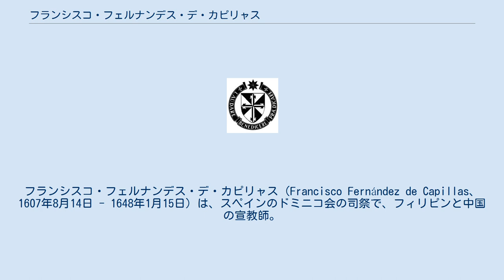フランシスコ・フェルナンデス・デ・カピリャス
フランシスコ・フェルナンデス・デ・カピリャス（Francisco Fernández de Capillas、1607年8月14日 - 1648年1月15日）は、スペインのドミニコ会の司祭で、フィリピンと中国の宣教師。
中国最初のキリスト教殉教者で、2000年10月1日に中国百二十聖人のひとりとして列聖された。
 （Pedrosa (2006) pp.146-147 による） カピリャスはパレンシア地方のバケリン・デ・カンポスで生まれ、バリャドリッドのドミニコ会に入会した。
フィリピンのマニラで1632年司祭に叙階され、カガヤン州で布教した。
同じドミニコ会のフランシスコ・ディアスとともに1641年に台湾、1642年3月に福建省に派遣された。
ディアスは1646年11月4日に没したが、同じ日に清軍がカピリャスのいる福安に侵攻した。
カピリャスは1647年11月13日に捕えられ、獄に入れられ、二日後の1648年1月15日に死刑になった。
 1748年9月16日にベネディクトゥス14世がカピリャスを中国最初の殉教者と認めた。
1909年5月2日にピウス10世によって列福された。
 2000年10月1日、ヨハネ・パウロ2世は中国百二十聖人の最初のひとりとしてカピリャスを列聖した。